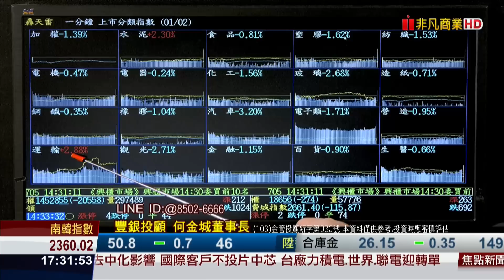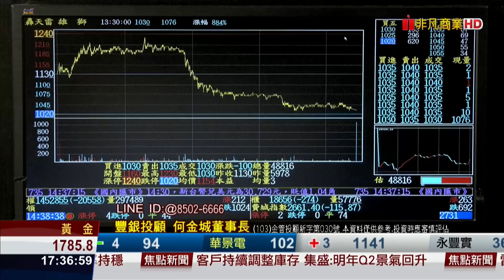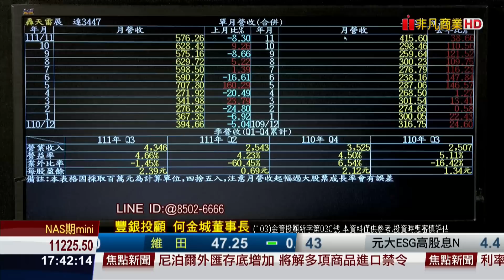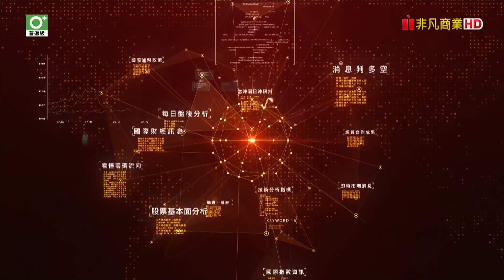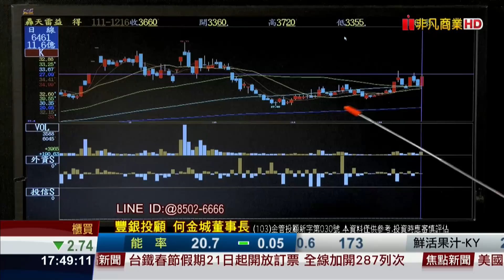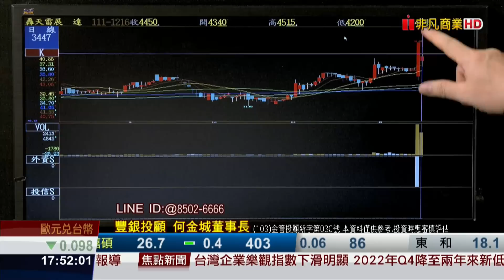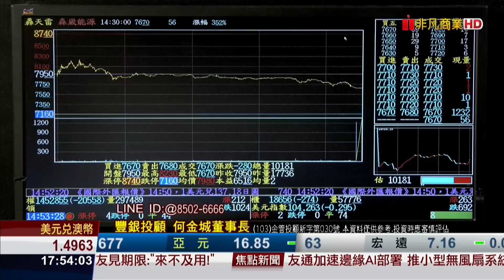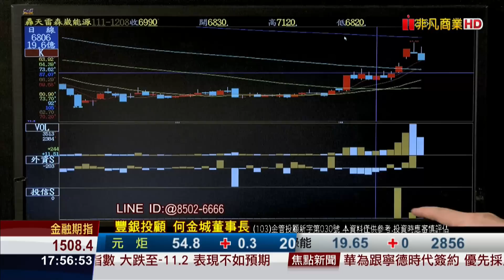20221216股市王牌